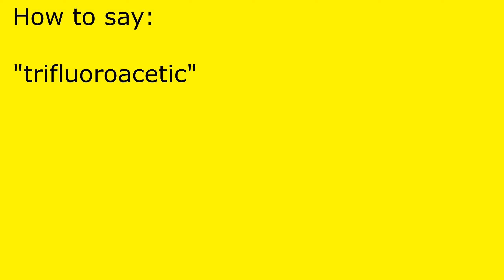How to pronounce trifluoroacetic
trifluoroacetic pronunciation.